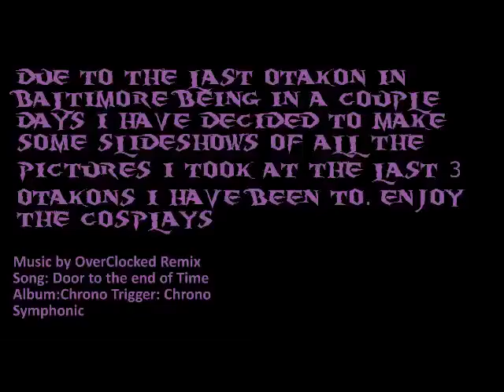Bakura at OTAKON 2013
Sense the last Otakon in Baltimore is almost upon us here are some pictures I took while I was at Otakon in 2013